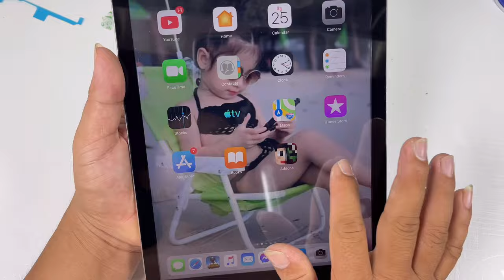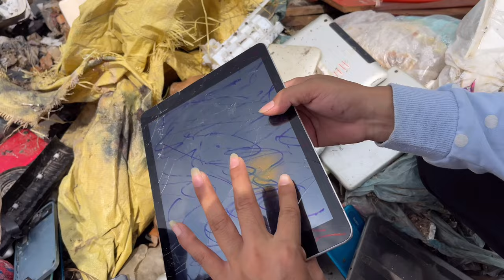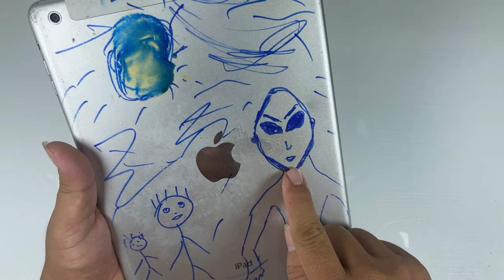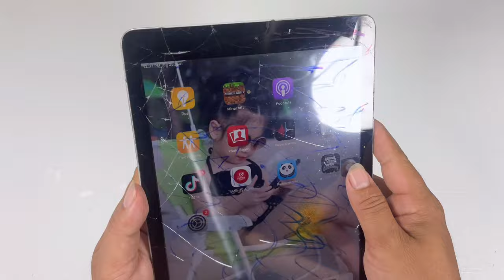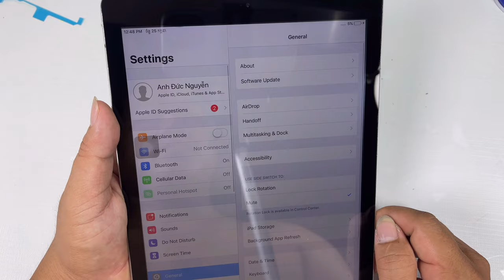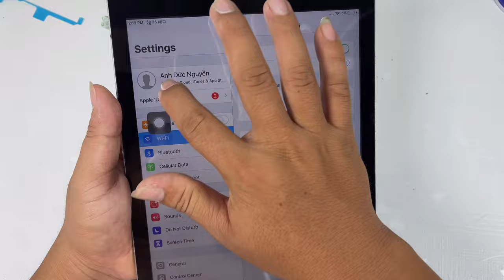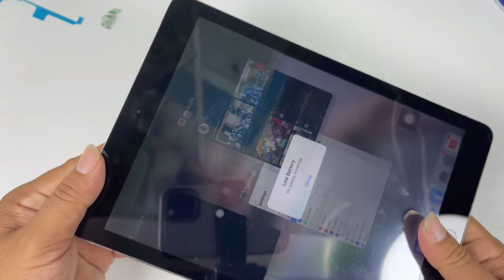Found A lot of ipad and Money$$$ With Gold necklace At the landfill By little girl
Top 10 Restoration phone videos :
02-DIY~How to turn iPhone XS Max Cracked into iPhone 12 pro max,restore abandoned phone found in Box
Edchay phone
restore
restoration
restoration phones
rebuild broken phone
restore Iphone
repair
Rebuild broken phone
Screen replacement
screen replacement price
restore samsung
restore nokia
restore Oppo
phone all
how to broken Screen
broken Screen
restoration iphone
old phone
samsung old
iphone old
oppo old
nokia old
old broken phone
restoration old
restoration nokia old
restoration old
repair samsung
repair nokia
repair iphong
repair lg
repair old
restoration vivo
destroyed
phone
mobile restoration
tool restoration
disassembly
samsung disassembly
nokia disassembly
oppo disassembly
vivo disassembly
huawei disassembly
oppo new
samsung new
iphone new
vivo new
phone new
restore phone new
vivo restore
oppo restore
how to
rebuild
repair
broken phone
restore phone
phone restoration
broken
destroy phone
iphone
apple
iphone restoration
destroy iphone
rebuilding
cell phone
mobile phone
smartphone
destroyed phone
broken screen
restoration mobile
restored
restoring
tool restoration
restoration destroyed phone
restoration samsung
mobile restoration
restore smartphone
old broken phone
abandoned phone
restoration videos
rebuild broken phone
awesome restoration
restorations
perfect restoration
iphone restoration
mobile restoration
broken phone
restoration old phone
destroyed phone
destroyed phone restoration
restoration phones
repairing
restored
jaiphone